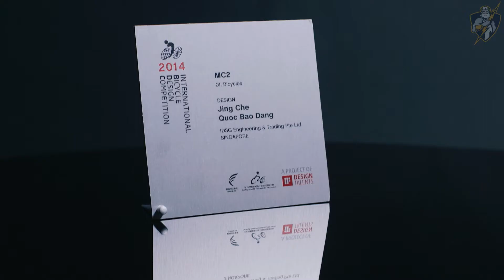5 Futurist Electric Bicycle Invention You Can Buy Now #2